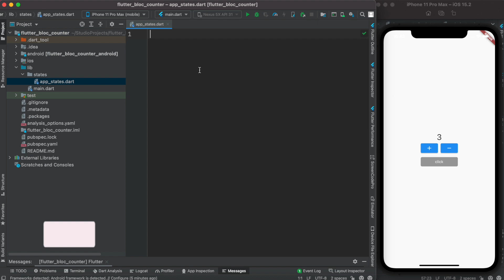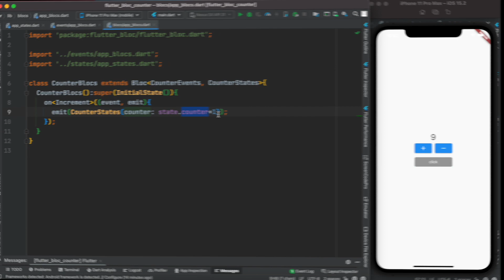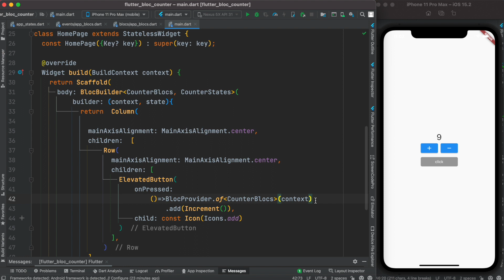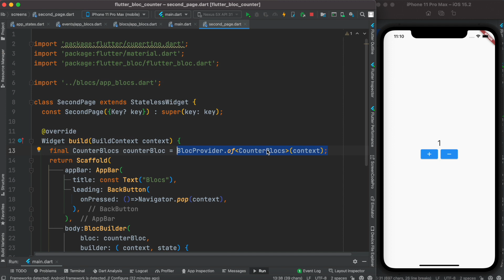Flutter BLoC Pattern Example | Most Popular State Management | BlocProvider | BlocBuilder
Flutter BLoC pattern counter app example. Flutter bloc pattern 8. Best state management library

Timeline
0:00 Introduce the app
0:13 Install flutter_bloc plugin
0:14 Introduce flutter bloc and states
0:41 Flutter bloc events and. create abstract classes and events classes
1:10 Create blocs using events and classes
1:35 Register events
2:00 BlocProvider
2:10 Dependency injection
2;18 BlocBuilder
2:38 BlocProvider.of for adding events
3:30 Find blocs in another screen